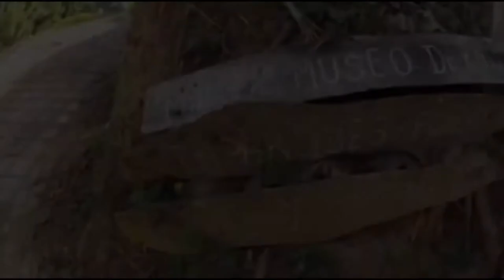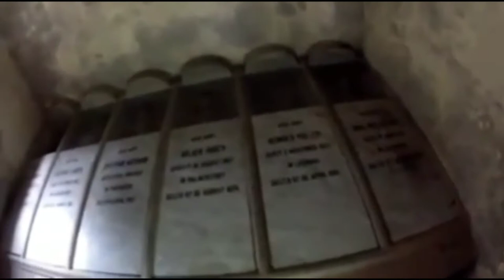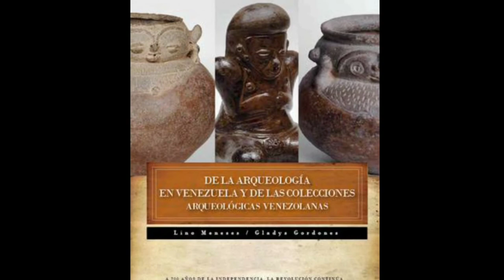👉Venezuela:MISTERIOS y Secretos de VENEZUELA y el mundo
Venezuela, país de grandes misterios secretos y enigmas que el mundo desconoce, por ello vengo a mostrarte 3 misterios y secretos de Venezuela para el mundo.

00:00 Intro
00:18 Las Ruinas del doctor Knoche y sus momias
02:53 Centenar de Petroglifos en Venezuela
05:39 Arqueología prehispánica de Venezuela
06:52 Despedida

👇👇👇 !!!mira aquiiii !!! 👇👇👇

👉 Si eres de los pocos que llegó hasta este punto, te invito a jugar con nosotros 🤭, deja en los comentarios el siguiente texto: soy una momia 😱

Vamos a confundir a la gente con ese comentario exclusivo 😎😎